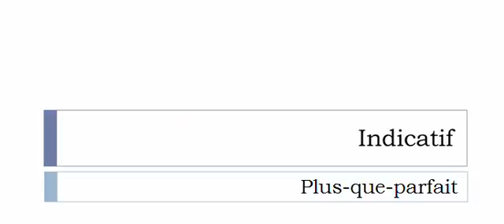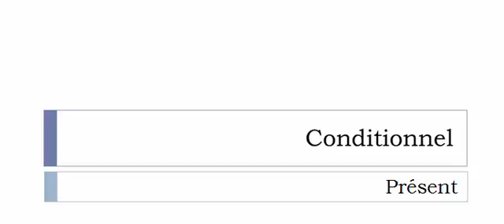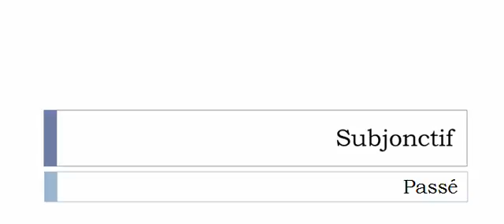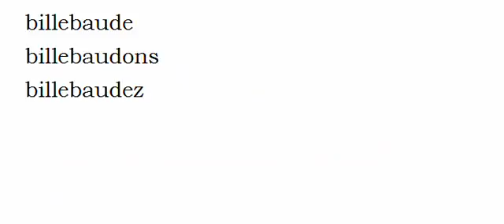Conjugate French verb # Billebauder = Billebauder